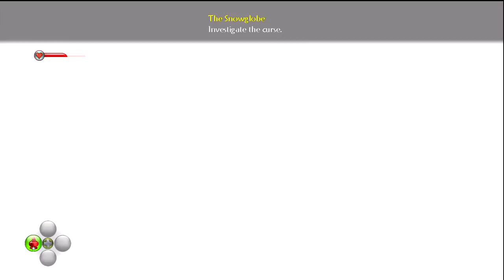Fable 2 Walkthrough HD Episode 13: We Have Color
Time for the main quest.